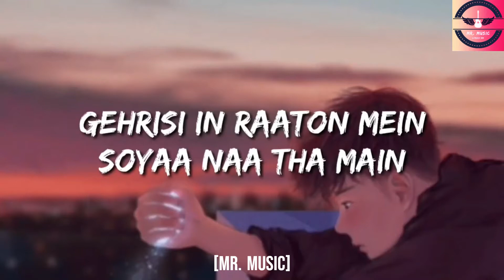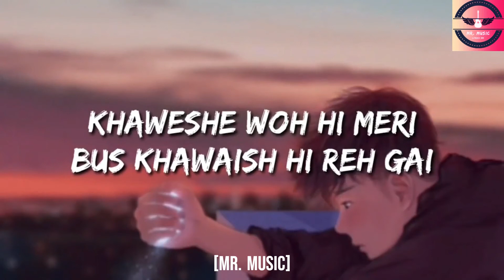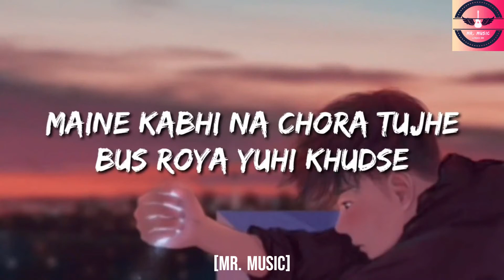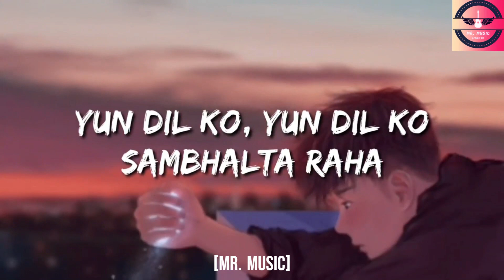Maine Royaan Lofi (Lyrics) - Piran Khan Ft. Tanveer Evan...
Song = Maine Royaan
Singer = Piran Khan, Ft. Tanveer Evan

🎤 Lyrics: Main Royaan

Aaaaaaaaa... aaaaaa.

Maine roya tujhe dhund dhund ke
Royatha main
Tu na milaa
Gehrisi in raaton mein
soyaa naa tha main
Rotatha teri yaadon mein
woh hi raat

Maine kabhi na socha tujhe

Bus roya yuhi khudse
Yun dil ko
Yun dil ko
Sambhalta raha

Royatha main
Tu na milaa

Raat ki gehri neendo mein

Main so na pai
Dard mein yun khudko hi
Kyun tarpa yun tarpayi

Aaa.. Raat ki gehri neendo mein

Yun dil ko
Yun dil ko
Sambhalta raha

Royatha main
Tu na milaa

Khwaishe jo thi meri

Bus tujko paane ki
Khaweshe woh hi meri
Bus khawaish hi reh gai

Aaa.. Khwaishe jo thi meri

Maine kabhi na chora tuhje

Bus roya yunhi khudse yun dil ko
Yun dil ko sambhalta raha

Royatha main
Tu na milaa
woh hi raat

Yun dil ko
Yun dil ko
Sambhalta raha

Royatha main
Tu na milaa